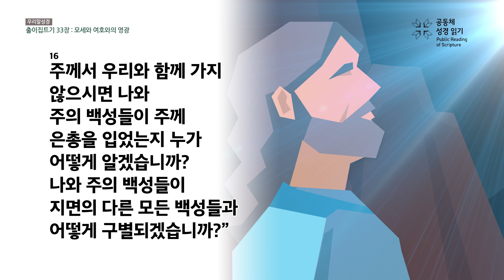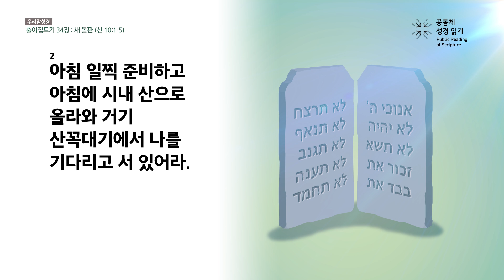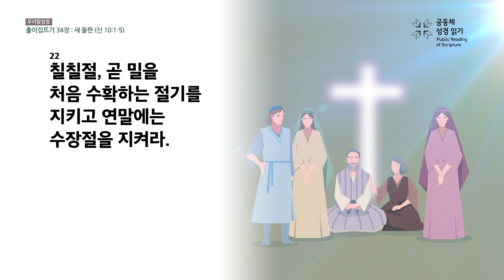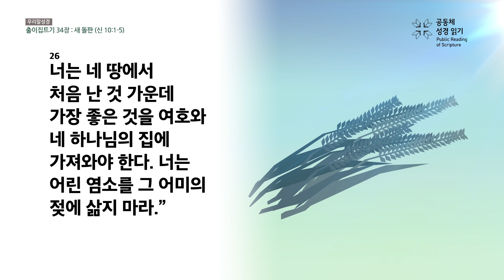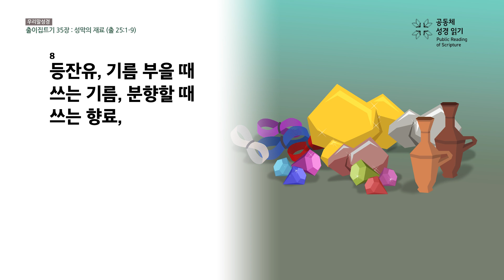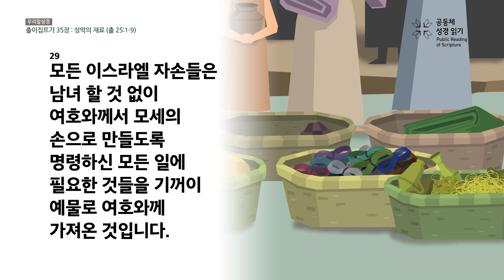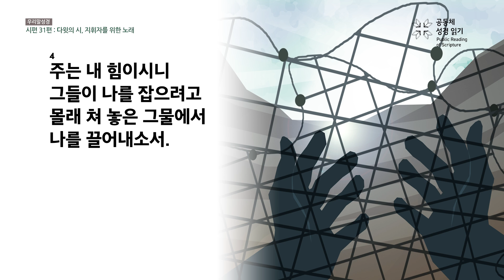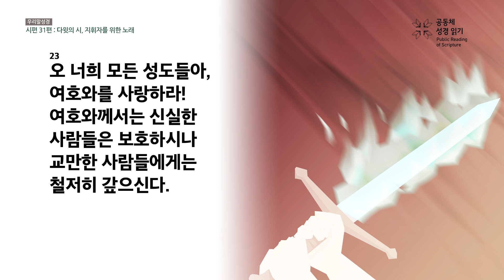[온누리공동체성경읽기_우리말] 31일차│출이집트기 33-35장, 시편 31편